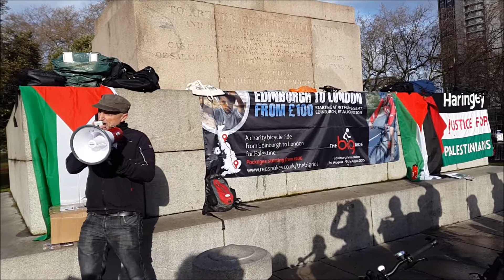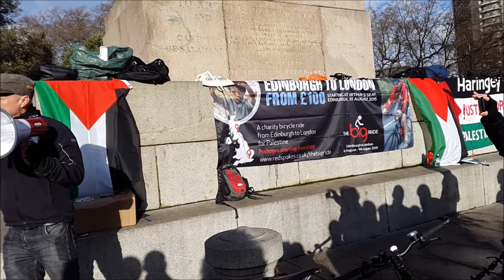The Big Ride for - Palestine: launch in London!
Dermot talking at the London launch of "The Big Ride" - A charity bicycle ride from Edinburgh to London for Palestine - 1,000 cyclists will take part in an epic ride in August to support a Gaza children's charity and to raise awareness of the situation in Palestine. Supported by Dr Mona EL Farra, Vice President of the Red Crescent for the Gaza Strip, 9 MSP, the Palestine Solidarity Campaign and others!